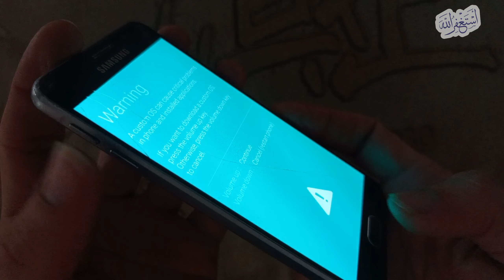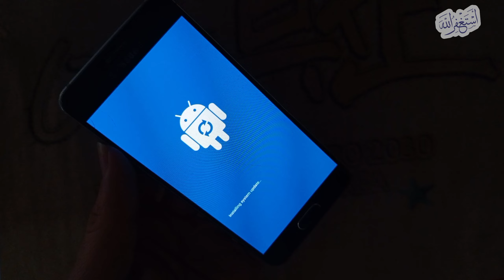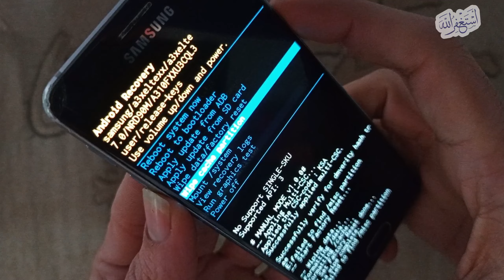Galaxy A3 2016 SM\u003dA310F Pin Password Pettern Unlock